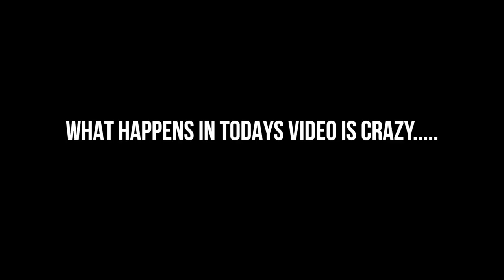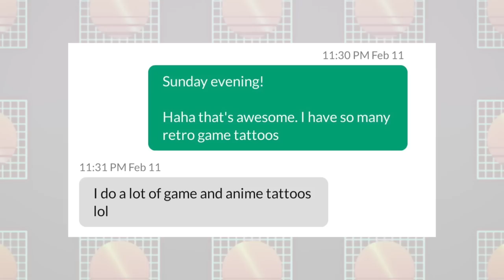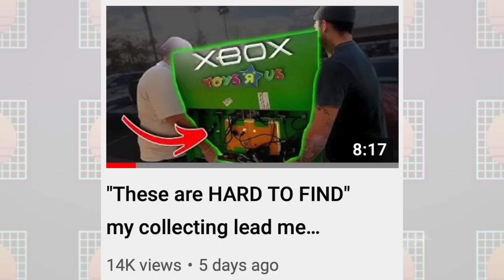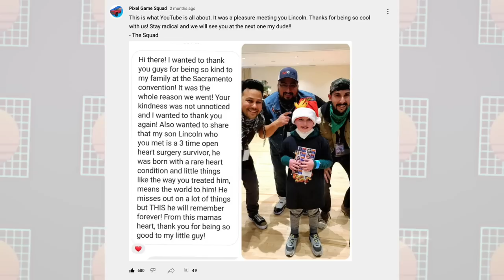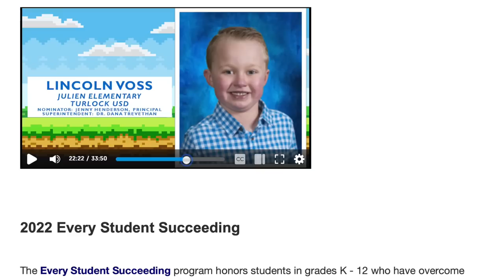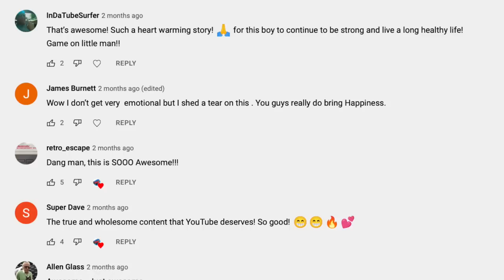Getting a SNES and NES for $0.00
If you want to help the amazing Lincoln...you can PayPal this email